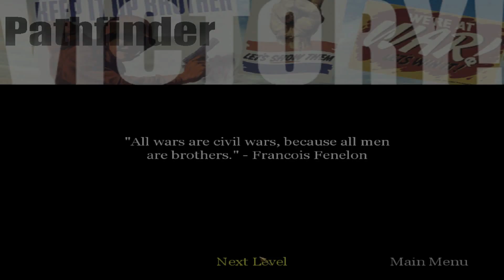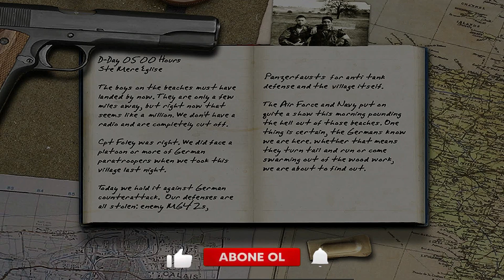NAZİLERLE GECE HAREKATI YAPTIK - CALL OF DUTY(2.BÖLÜM)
⚜️SELAM DOSTLAR BEN ÇINAR KANALIMA HOŞ GELDİNİZ, 2.BÖLÜM DE NAZİLERLE GECE YARDIMA HAREKATI YAPTIK BİZİ ZORLADILAR AMA HER TÜRLÜ GECE BASKININI TAMAMLADIK BİR SONRAKİ BÖLÜMDE GÖRÜŞMEK ÜZERE 📌

🎮OYUN HAKKINDA 👇🏻

Windows için bu oyun işletim sistemi Windows 98 ve önceki sürümleri olan kullanıcılar için kullanılabilir ve sadece İngilizce olarak indirebilirsiniz. Oyun versiyonu 1.5 ve son güncelleme 12/20/2004 tarihinde yapıldı.

Call of Duty, PC oyunlarındaki birçok oyundan daha az depolama gerektiren bir oyundur. Hindistan, Amerika Birleşik Devletleri ve Romanya'da çok popüler bir oyun.

💾CALL OF DUTY 1 İNDİRME LİNKİ👇🏻

🕹️CRİTİCAL STRİKE: ÇINARASLAN
🕹️FİFA MOBİL: Çınaraslan
 📱Kısaca Sistemim👇🏻
📲SİSTEM: ANDROİD 12
📹KAYIT UYGULAMASI:SCREEN RECORDER
🎮OYUN:  CALL OF DUTY 1
💻DÜZENLEME UYGULAMASI: POWERDİRECTOR, KİNEMASTER,CAP CUT, PİCSART,MOVAVİ